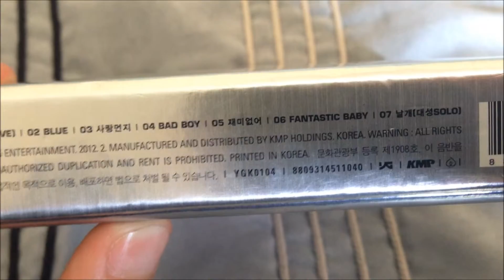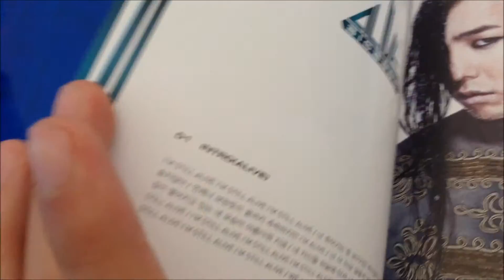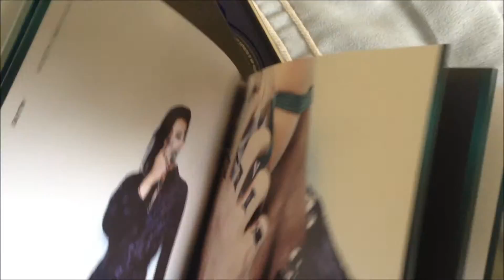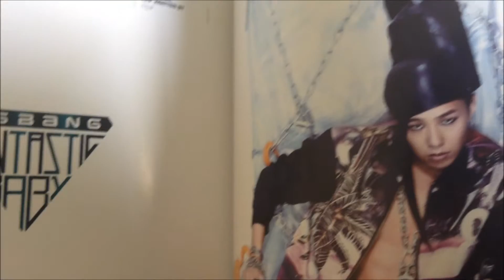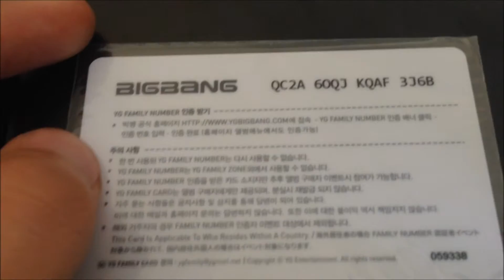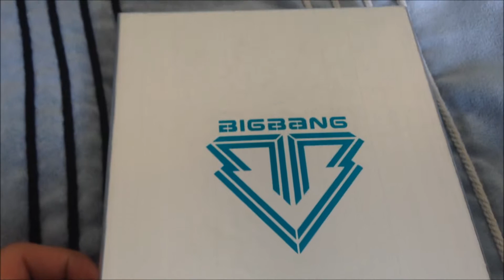Unboxing de Alive de Bigbang (en español)